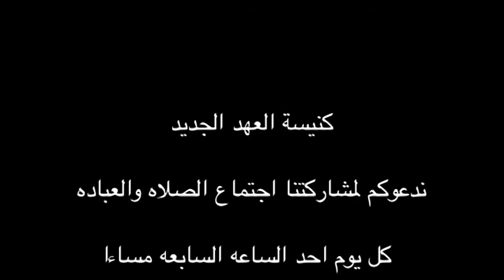ماذا عندك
هل حاولت مرة ان تنظر الى الامور التي تمتلكها بدل ان تبحث عن امور لا تمتلكها